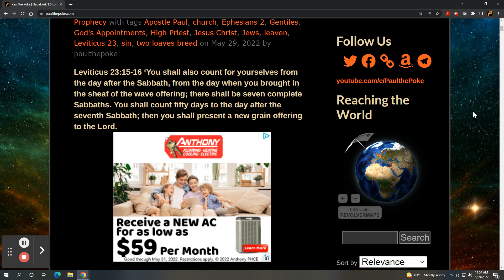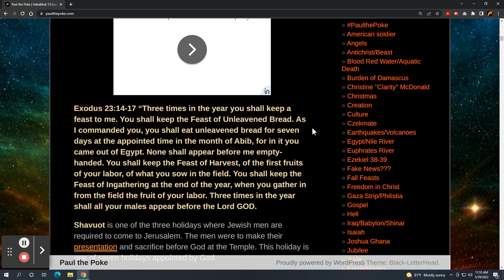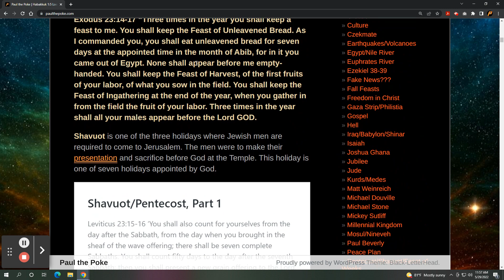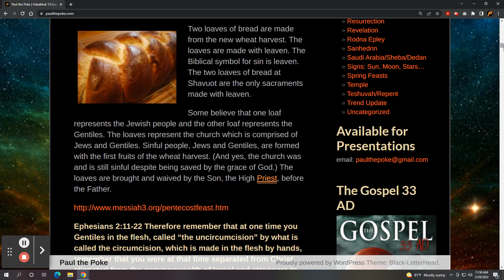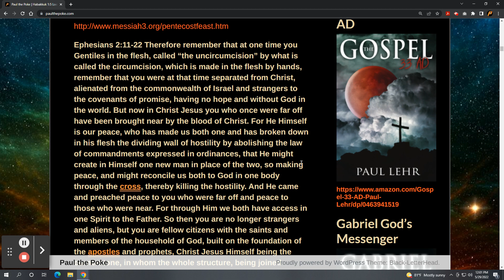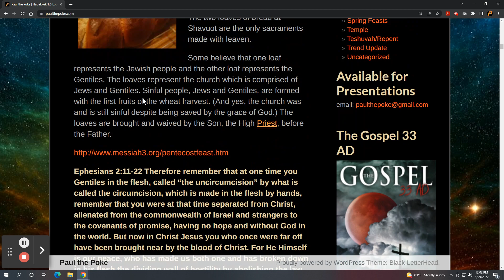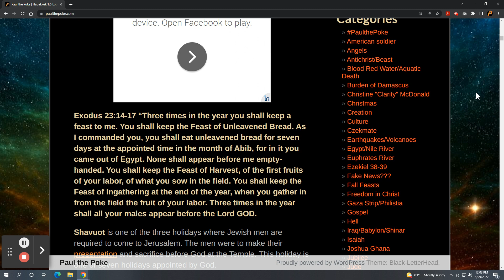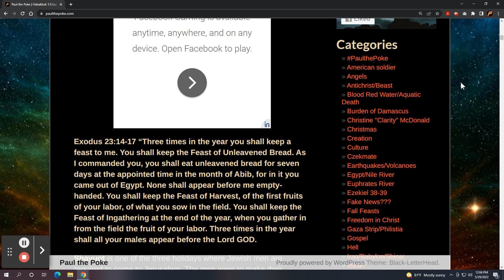Shavuot/Pentecost/Feast of Weeks, 5782/2022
Shavuot is one of the three holidays where Jewish men are required to come to Jerusalem. The men were to make their presentation and sacrifice before God at the Temple.